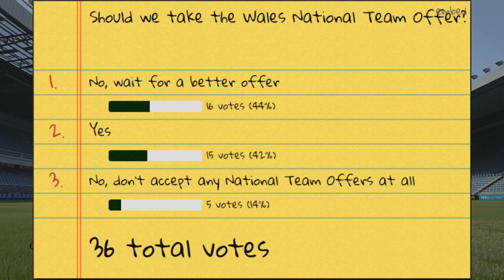FIFA 16 Career Mode | Wigan Athletic Road To Glory!!! - S1 E6 - GIANT KILLERS AT IT AGAIN???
So last episode we claimed our most high profile scalp yet, beating Manchester United in Round 3 of the Capital One Cup! The draw is going to be equally as unkind today as we face Liverpool in the 4th round! This is in addition to a whopping 4 League 1 games in today's episode, against Scunthorpe, Doncaster, Fleetwood and Port Vale! It's going to take some individual masterclasses to pull this all off. Step up; Mikkel Duelund... Enjoy!
Background Music (In Order) :
JME - Man Don't Care (Instrumental)
Route 94 - My Love (T-Mass Remix)
Mr Quest - Liqour
Dropkillers - Batman
NxWorries - Link Up (Instrumental)